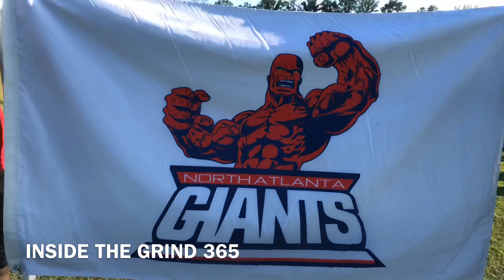NORTH ATLANTA GIANTS 12u vs EAST METRO STEELERS 12u | WEEK 3